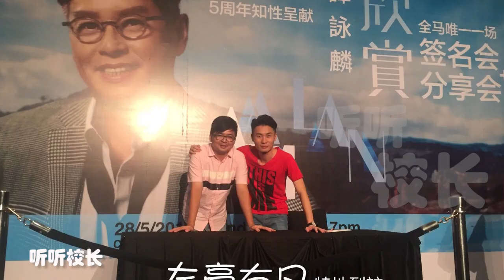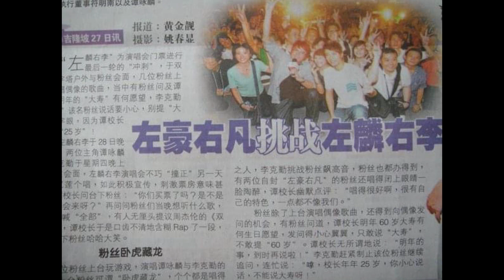简单是福 cover by 左豪右凡/ Originin by 譚詠麟 Alan Tam & 劉德華 Andy Lau - 《簡單是福》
左豪右凡17哉马来西亚MCO纪念歌曲~

简单是福
作词：劉德華    作曲：譚詠麟

编曲：Johnny Yim
监制：谭咏麟、Johnny Yim

平凡人 拥有一个梦想 啊 不是那么简单
平凡人 实现一个理想 总是遍体鳞伤
兄弟且慢 没有那么扯淡 没有那么凄凉
听听校长 说四道三 缓一缓

面对 峰回路转 (别紧张)
面对 狂风巨浪 (慢慢 就会习惯)
面对黒与暗 轻如风云淡 真的是那么的简单

面对 苦战连场 (要勇敢)
天天面对 世态炎凉 (随我逆流而上)
享受困难 坦坦荡荡 就是这么的简单

说什么 幸福不分早晚 啊 甘苦总会逆转
说什么 石头滴水能穿 坚持力挽狂澜
拒绝疯狂 回归女儿情长 回归初衷起航
听听校长 匆匆时光 恍一恍

面对 狂风巨浪 (慢慢就会习惯)

生活不慌不忙 (别紧张)
做人是非参半 (慢慢就会习惯)
好的尝一尝 坏的扛一扛 不就是那么的简单

一切不易不难 浮云从来就是短暂
管谁在讲 管谁在看 就是那么简单